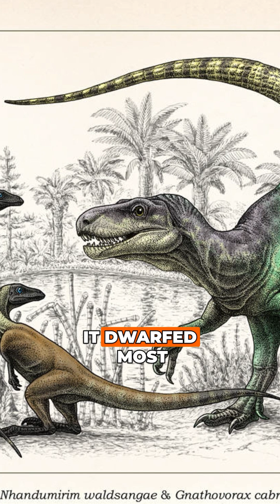The World's First Carnivorous Dinosaur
This is not a Velociraptor—Gnathovorax cabreirai was one of the earliest carnivorous dinosaurs and The World's First Carnivorous Dinosaur, ruling the Late Triassic of what is now Brazil over 230 million years ago.

Apex Predator, Sharp teeth, curved claws, and a powerful bite—sounds like a raptor, right? Wrong! This is Gnathovorax, a member of the Herrerasauridae family, a group of primitive theropods that hunted long before the rise of giants like Tyrannosaurus rex.

As an apex predator of its time, Gnathovorax was built for speed and efficiency, using its serrated teeth and strong jaw muscles to tear through early reptiles and small herbivores. Unlike later theropods, it had a more primitive skeletal structure, but that didn’t make it any less deadly.

Its discovery gives us a rare glimpse into the dawn of the dinosaur era—when the first true predators began to take over the prehistoric world. Before the age of the great theropods, Gnathovorax was already carving its place in history as one of Earth's first carnivorous dinosaurs.